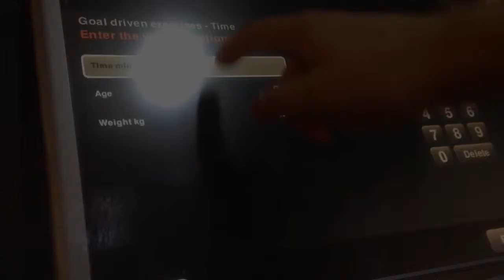Brazilians and cats are working out! ME MYSELF AND MONDAYS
Actually posting on the right day. Get me! Just the musings from the weekend and a plan of action for the week to come. ENJOY!